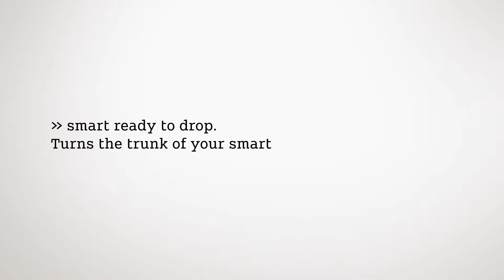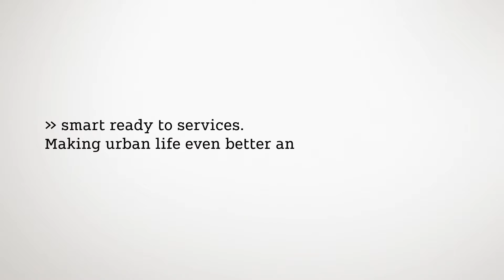CES 2017 smart services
CES 2017: MERCEDES-BENZ AND SMART PRESENT THE FUTURE
MERCEDES_F1_AMG_bottom_banner
Mercedes-Benz continues to shape the future of mobility, as the brand with the star is demonstrating at CES 2017 in Las Vegas with the help of just four letters: CASE. This stands for "Connected", "Autonomous", "Shared & Service" and "Electric Drive", encapsulating Mercedes-Benz's new corporate strategy. At the same time, CASE also describes the four trends which are set to fundamentally alter the concept of mobility in the coming years. Mercedes-Benz and smart are already playing a leading role in these areas today.